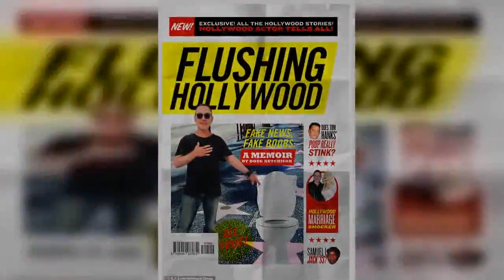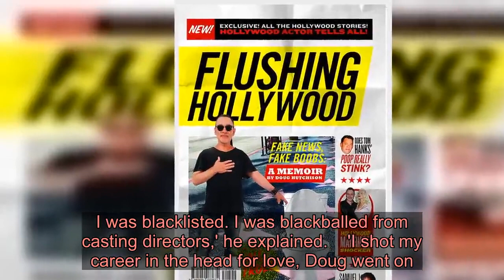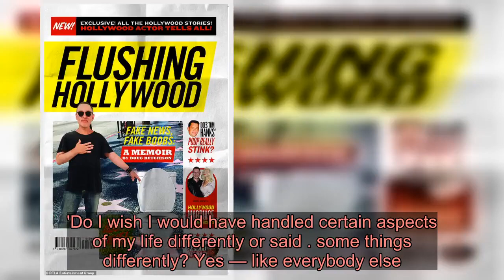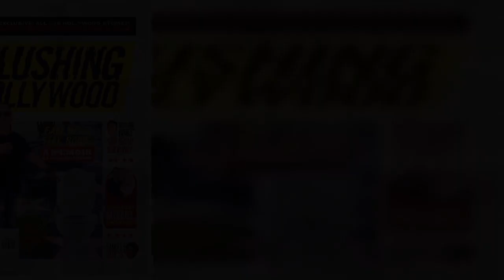Courtney Stodden's ex husband Doug Hutchinson says his marriage to the teen bride ruined his career.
Courtney Stodden's ex husband Doug Hutchinson says he 'shot [his] career in the head' when he married a then-16-year-old Courtney Stodden back in 2011.The Green Mile actor explained how his professional life took a nosedive after the controversial union while plugging his upcoming memoir Flushing Hollywood: Fake News, Fake Boobs in an interview with Fox News.Hutchinson - then-50, now 59 - admitted that though he 'didn’t realize the impact [the marriage] would truly have,' he doesn't regret the relationship one bit.   Asked if he was worried about 'burning any bridges' with his tell-all, the actor said he had 'nothing to lose.''The concern of burning bridges is over when you tell the truth,' he said, before going on to talk about his failed marriage with the singer/pin-up. '...When it comes to my marriage with Courtney, I take full responsibility. She was 16 and I was 50, so I knew our union was going to turn heads, but I didn’t realize the impact it would truly have.'I didn’t realize that in marrying Courtney, my manager would drop me, my agent would drop me. I was blacklisted. I was blackballed from casting directors,' he explained.    'I shot my career in the head for love, Doug went on.The marriage affected more than just his professional career.'I lost my family and friends. I was suddenly on the Titanic and everyone was fleeing except for me and Courtney. Now, I have nothing to lose but, to tell the truth.'Though his marriage to Courtney forever changed his life, Doug said he had no regrets about about the relationship, which he described as a 'bittersweet journey''I don’t believe in living a life of regret,' he said. 'I think that every choice we make, we make them for a reason… I have absolutely no regrets in my life.'Do I wish I would have handled certain aspects of my life differently or said ... some things differently? Yes — like everybody else. But my marriage to Courtney is not one of them. I regret none of it. It was a beautiful and powerful journey. A bittersweet journey with Courtney.'   It seems Doug can now close this chapter in his life.Stodden and Hutchinson finalized their divorce late last month, following a two-year separation.Explaining why it took so long to seal the deal, Courtney credited an error in paperwork.'The reason why it [took] so long is that I was filling it out incorrectly. This is my first divorce so I was filling out the paperwork all wrong for two years.'   Courtney continued: 'That entire process just ripped my soul out. And his too. We still have a lot of love for each other.'In their divorce settlement, Stodden got to keep all of their furniture and appliances while Hutchinson was allowed to keep their 2001 Jeep Wrangler, according to TMZ.The former May-December couple split their life insurance policy in half, and Courtney took financial responsibility of three of their credit cards.Doug - who now lives in Royal Oak, MI - got custody of their six-year-old Italian Greyhound Dourtney.